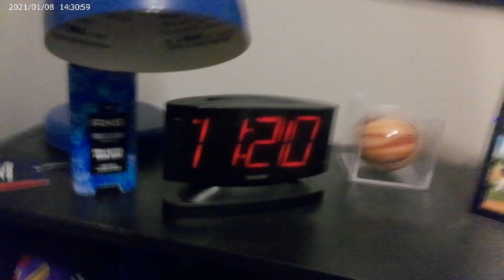did my gam floor 3/27/22